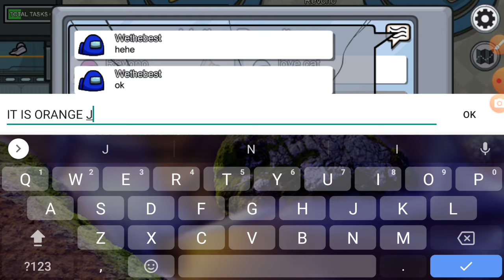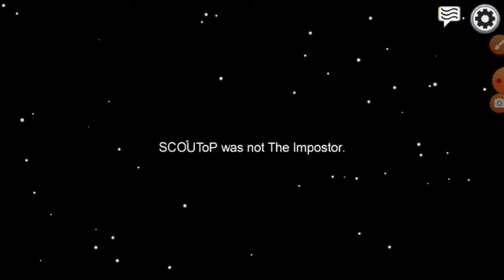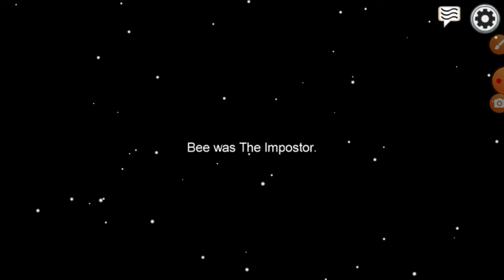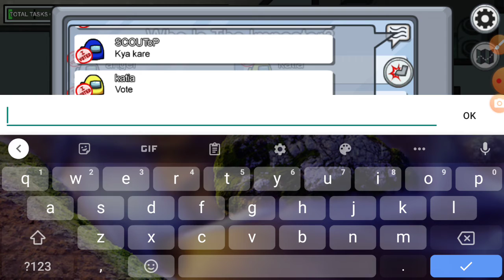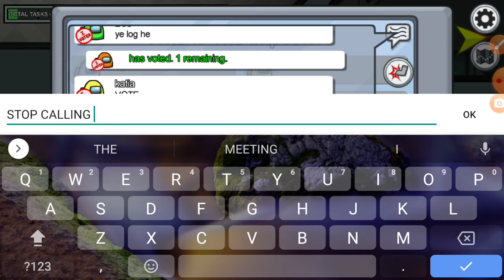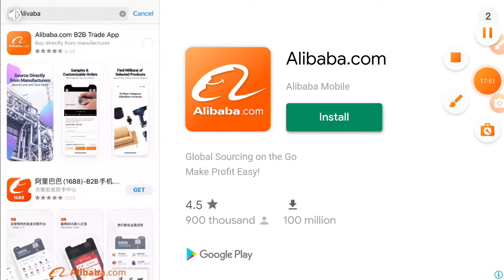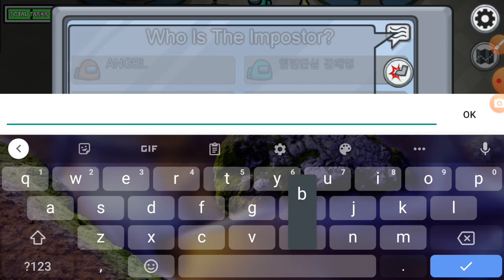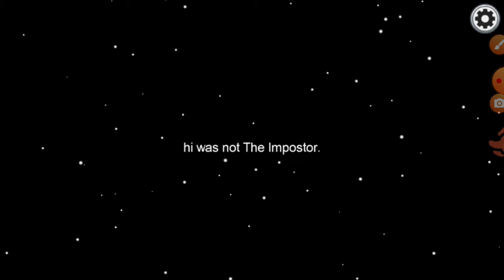among us is trying to take over Android play store.....